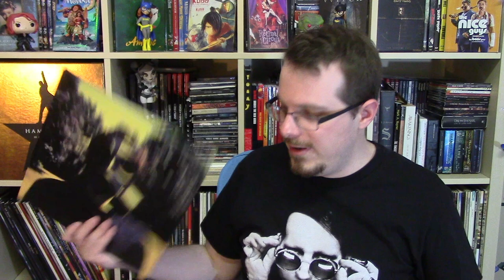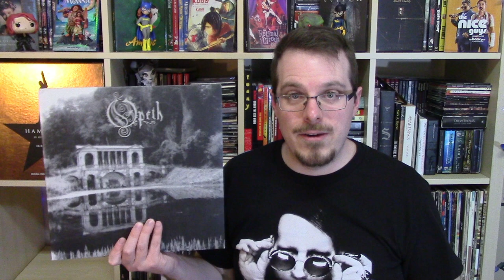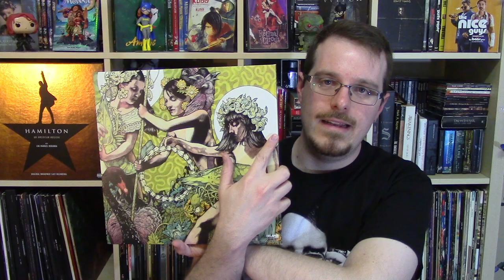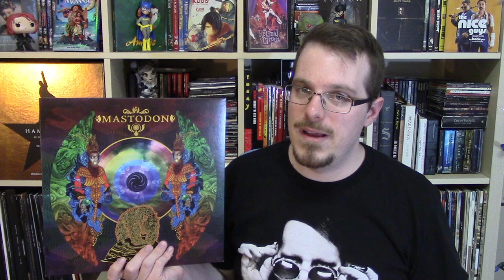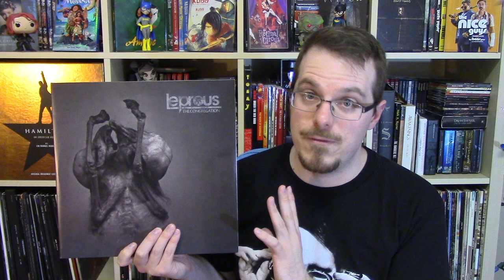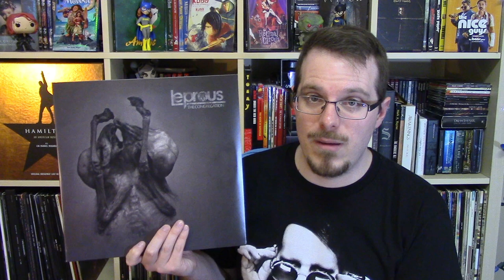Notes' Record Collection Part 1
In honour of my 1K subscribers, here's the first look at my record collection. This cubby focuses mainly on my technical metal prog and the subsets of it.

Have your own question or comment for me? Shoot it my way!